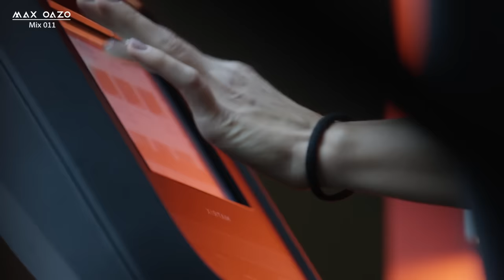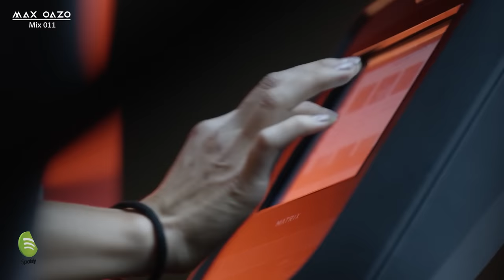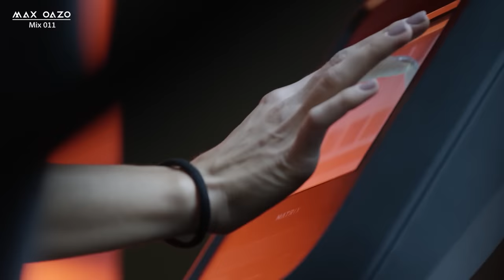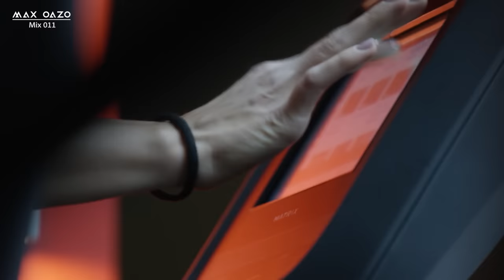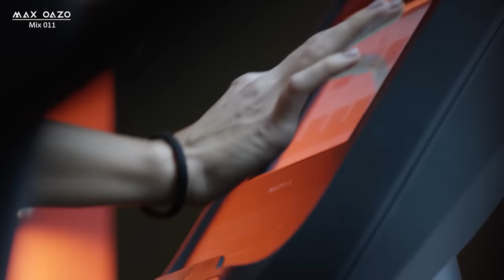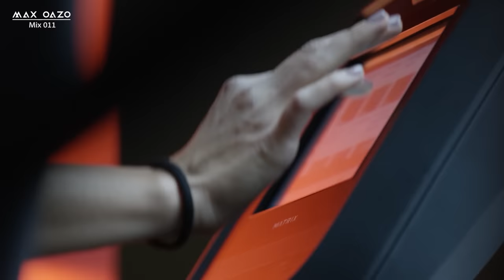Workout Music Mix 2024 | Fitness & Gym Motivation | Best Running Music Playlist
Workout Music Mix 2024 | Fitness & Gym Motivation, Best Workout Music Mix 2024 | Fitness & Gym Motivation New Music Workout Music Mix 2024 | Running Music Playlist

Hit the gym and get ready to sweat with this ultimate workout music mix featuring the best workout songs of all time. 120 minutes of non-stop music to get you in your zone, push harder in your workouts, and pump up that speed. All these songs will help turn every gym session or run into a party. The right workout soundtrack is definitely a good place to start.

Music, after all, is the best way to stay motivated when you’re feeling stuck. The right song can take a workout from a chore to a seriously fun jam session, and before you know it, you might even be feeling yourself a little bit! We know that curating a truly epic playlist can be a challenge, so we’ve done the hard work for you. Oh, and if you’re struggling with what to do once you get to the gym, there are plenty of apps to help with that, and of course, you’ll want to find that fire gym ‘fit to flex your moves while you listen to your *perfect* playlist.

From dance vibes courtesy to blood-pumping beats, there’s truly a bop for every fitness personality. So regardless of your music vibe, these hot tracks will get you through your workout feeling more pumped than ever.

Thank you so much for your continuous love and support. ENJOY this mix and have a fantastic day!

00:00 - Ojax - Move Your Body
03:30 - Max Oazo & Ojax - Slap The Bass
08:52 - Ojax - Falling
11:43 - Ojax - Groovy
15:10 - Max Oazo - Feeling Me
20:35 - Max Oazo ft. Camishe - Wonderful Life (The Distance & Igi Remix)
25:08 - Bonzana - Got Lost
29:22 - Max Oazo - Who You Are
32:15 - Max Oazo & Camishe - Sunny
33:08 - Max Oazo & Bonzana - Breathing
36:30 - Max Oazo & Ojax - Glory
41:46 - Camishe - Tonight (Max Oazo & Bonzana Remix)
46:00 - Max Oazo & Bonzana - Antarctica
47:51 - Max Oazo & Bonzana - Dancing
50:41 - Max Oazo & Camishe - Can't Get You Out Of My Head (The Distance & Igi Remix)
54:30 - Max Oazo & Camishe - With or Without You (Ojax & Bonzana Remix)